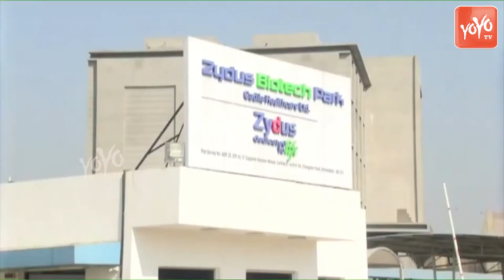PM Modi Visit COVID-19 Vaccine Development at Zydus Biotech Park, Ahmedabad | YOYO TV Kannada